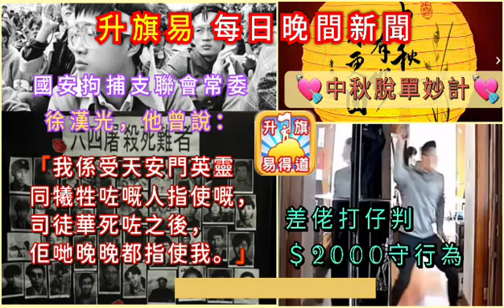9 9【升旗易晚間新聞】【支聯會真正的幕後指使人。差佬打仔守行為／差佬制服連號碼都無。而家打劫微信支付都搶。教你中秋脫單。】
9 9【升旗易晚間新聞】【支聯會真正的幕後指使人。差佬打仔守行為／差佬制服連號碼都無。而家打劫微信支付都搶。教你中秋脫單。】
請支持六部曲：
㩒like
點擊廣告
月費贊助

【2020年7月1日, 升旗易得道就港區國安法公告 - 】:

因應港區國安法, 本台嚴正作出如下聲明:

1.本台節目於港區國安法生效日起作出全面重組和整合。

2.本台於2020年7月1 日前所作的所有節目均為節目主持或嘉賓之個人意見, 與本台立場無關。

3.本台所有節目之內容均並非在香港特別行政區境內或中華人民共和國之境內製作。

4.本台所有時事節目內容均為引述消息來源、新聞媒體報導 (包括海外媒體, 香港媒體等) 之內容而作出, 與發言者之政治立場或、主張或意見無關。 本台節目內容包含戲仿、滑稽、政治戲仿、諷刺等內容, 與真實之人物並無任何實質關係。

5. 任何接收本台節目內容、收聽的接收者請注意: 本台所有節目內容謹為對新聞時事之評論, 不論在任何時刻均無意構成任何 “煽動、協助、教唆” 行為。 本台節目內容包含戲仿、滑稽、政治戲仿、諷刺等內容, 與真實之人物並無任何實質關係。

6. 最後, 本台據悉港區國安法內容可能帶來極嚴重法律後果, 本台奉勸所有接收本台節目內容、收聽人士小心其條文內容, 切勿以身試法。

7.21, 8.31, 7.1。 我們, 退無可退。